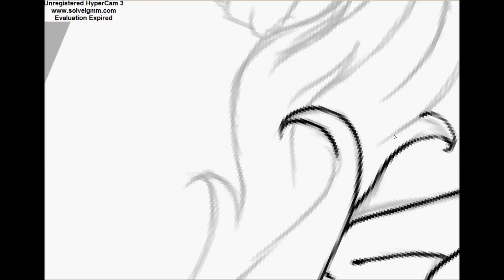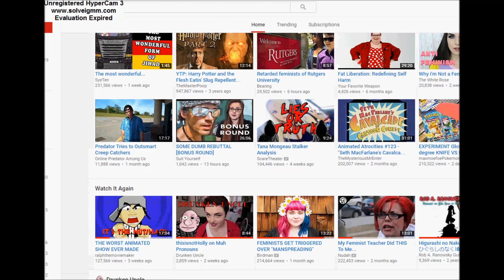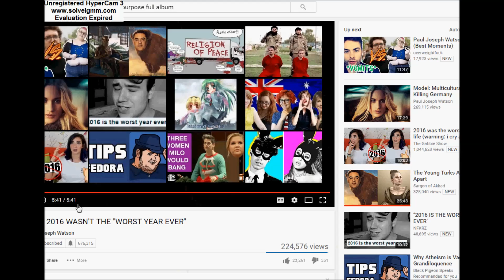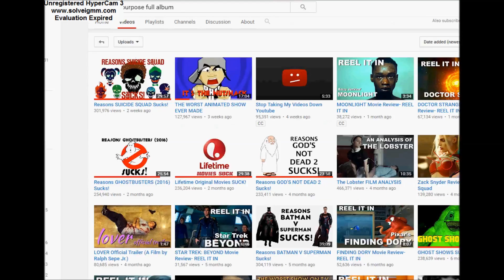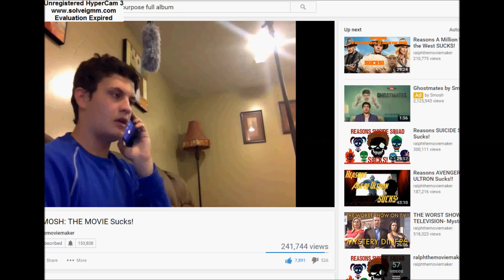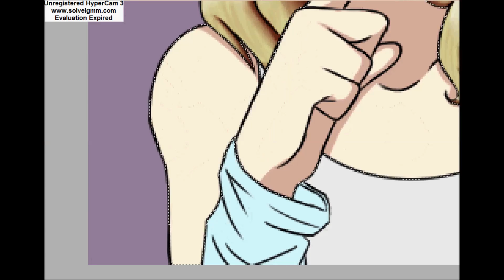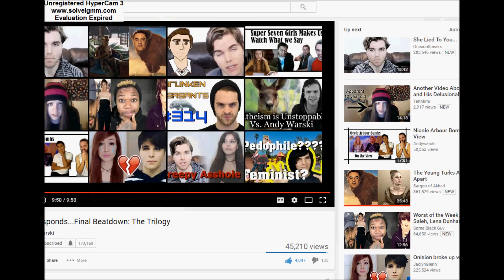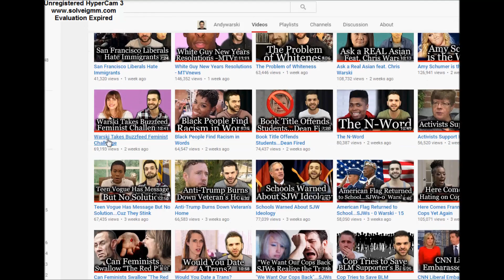Beautiful black eyes Speedpaint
Decided to start off 2017 right this year by making a speedpaint of the current drawing I've done. If you want to see where it's posted I'll leave a link right

Happy New Year's everyone!